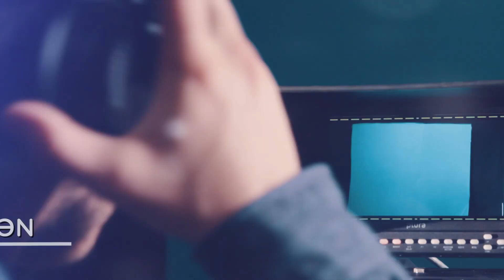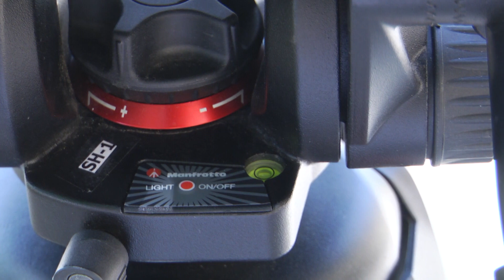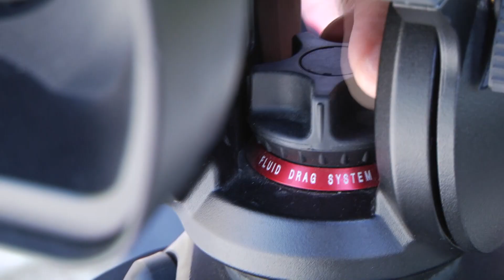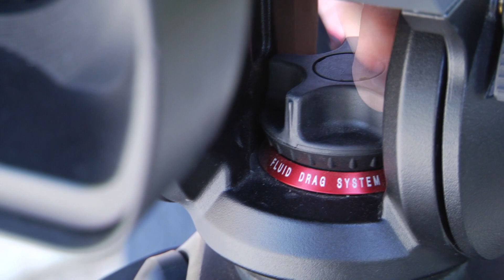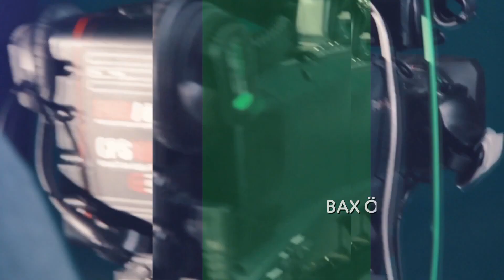BAX ÖYRƏN - Çəkiliş avadanlıqlarından düzgün istifadə və onlara qulluq qaydaları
Televiziya mütəxəssisi Tahir Həsənov çəkiliş avadanlıqlarından düzgün istifadə və onlara qulluq qaydalarından danışır.